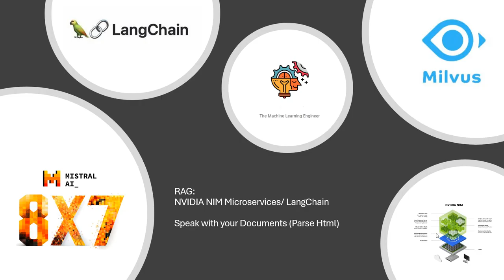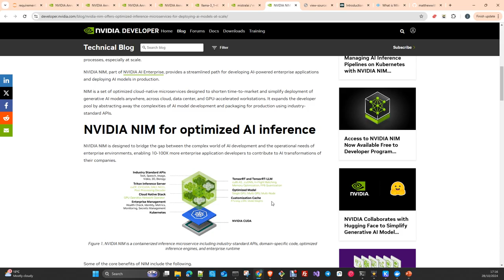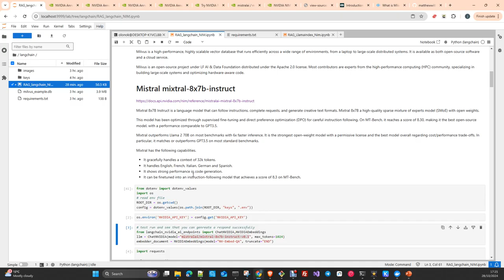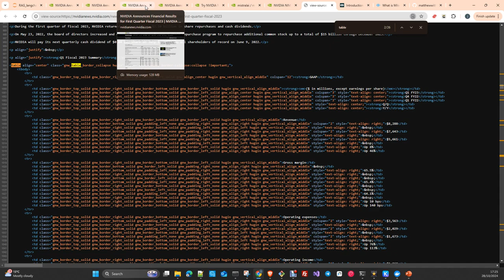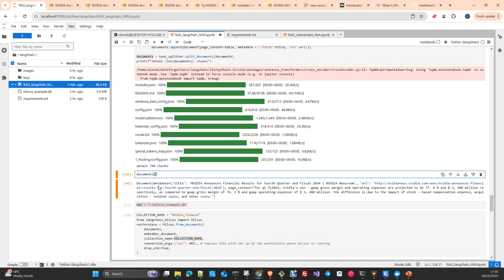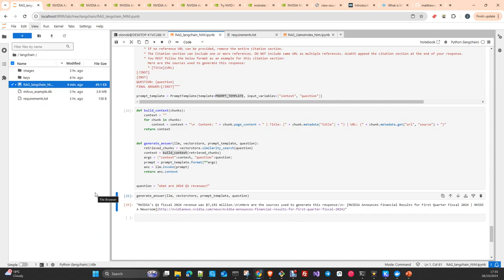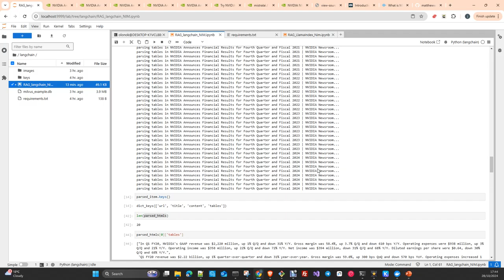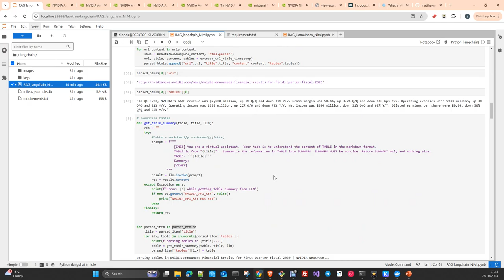RAG: Nvidia NIM Integration with Langchain. Parse web Pages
In this video I will show you how to parse HTML content with BeautifulSoup and create a small RAG agent using the INtegration of LangChain with Nvidia NIM microservices . We will use as LLM the Mistral 8 7b Instruct